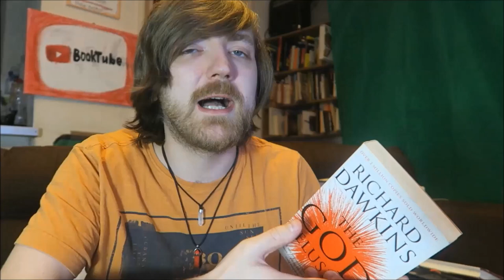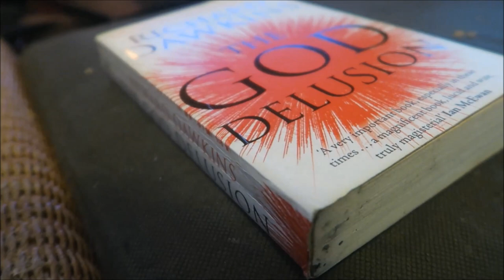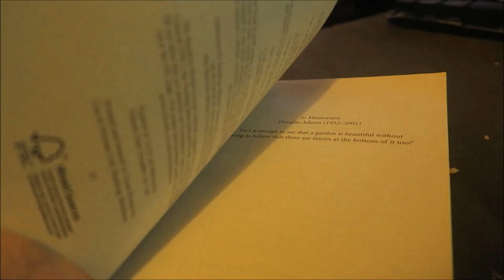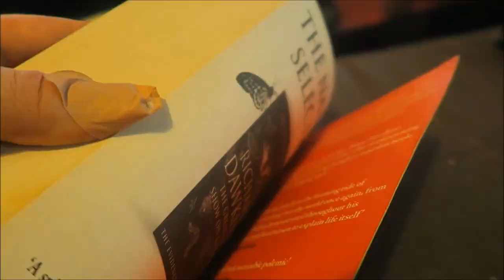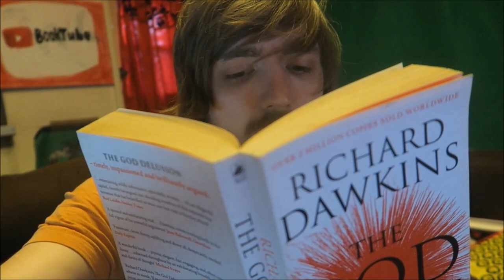Richard Dawkins - The God Delusion [REREADATHON] [REVIEW/DISCUSSION]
It was fun to revisit this one.